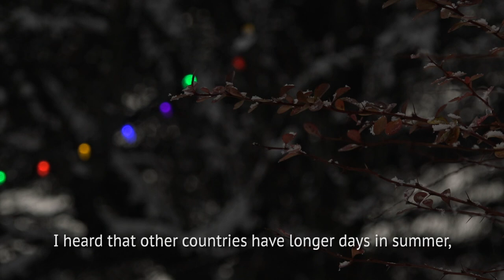Light and Dark in Sitka, Alaska | 14 Miles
Comment question: How do you experience changing seasons where you live?

In Alaska, winters can seem long and dark. In this 14 Miles episode, the diversity of the responses to the darkness mirrors the diversity of languages in which the responses were formed—English, Tagalog, French, Spanish, Thai, Bosnian, and Tlingit.

14 Miles is a series of documentary shorts set in Sitka, Alaska. Serious, wry, curious: we’re digging and uncovering what just might get passed by, even on an island town with only 14 miles of road from one end to the other.